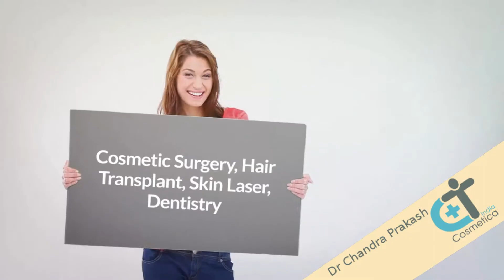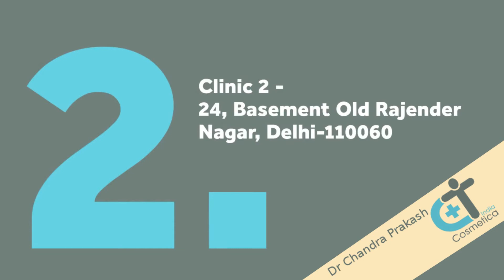Cosmetcia India - Dr Chandra Prakash Cosmetic Surgery Workshops Hair transplant, Dentistry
A short Video for Cosmetcia India - Cosmetic Surgery Workshops Hair transplant, Dentistry - By Doctor Chandra Prakash